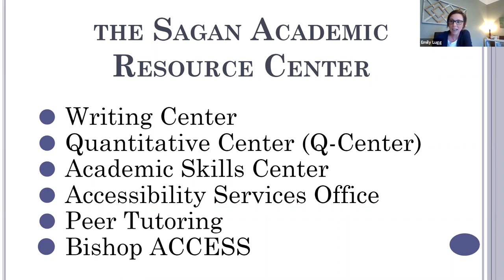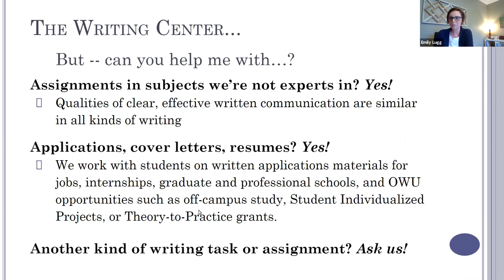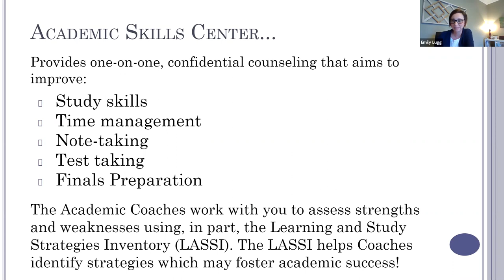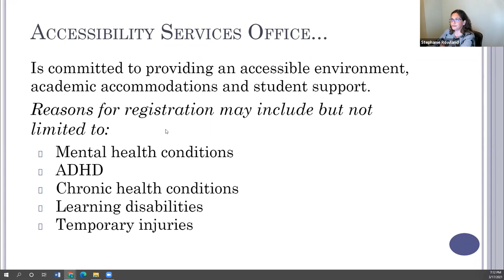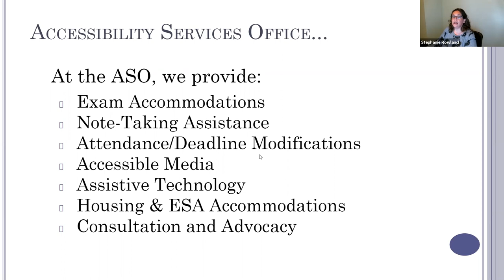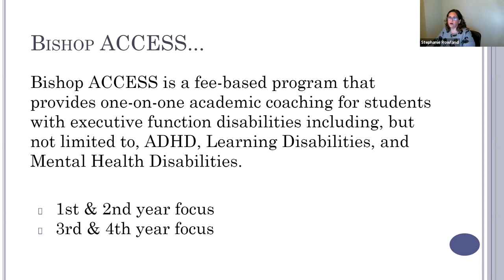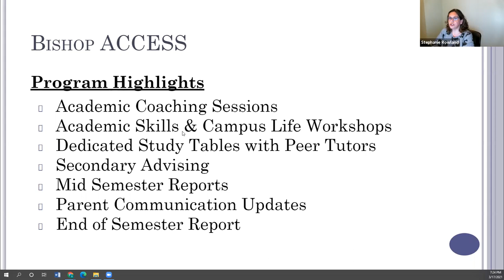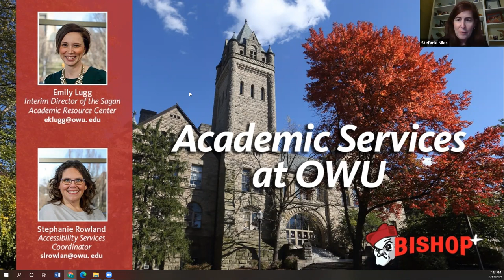Bishop+ Series: Academic Services at OWU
Originally aired Wednesday, March 17, 2021, at 7:00 PM EDT
Hear from the Sagan Academic Resource Center staff about the academic services offered at OWU. The services include a writing center, quantitative skills center, academic advising and so much more!